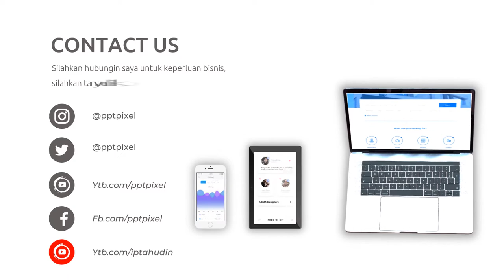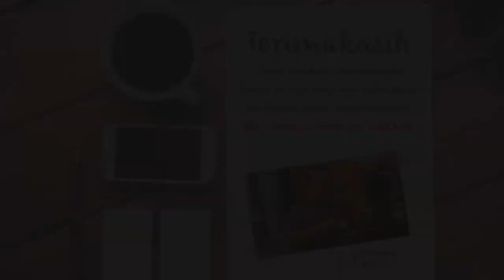Video Promosi Kopi Nusantara, Coffe Shop, Promo, Marketing, Online, Jual, Beli, Produk, Terkini, Mod